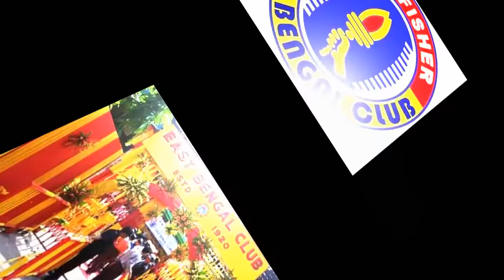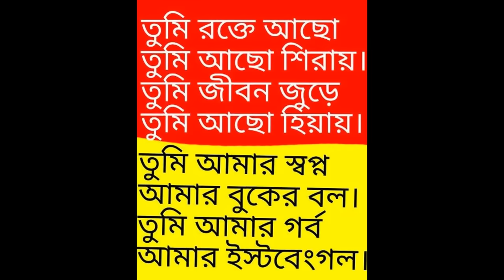East Bengal Theme Song (Full)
East Bengal Theme Song by Kalpurush. !